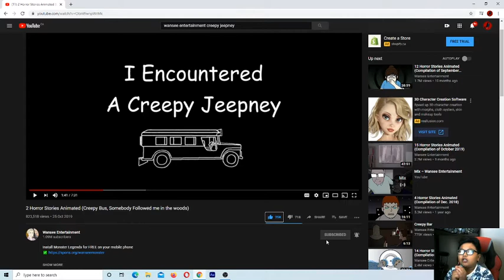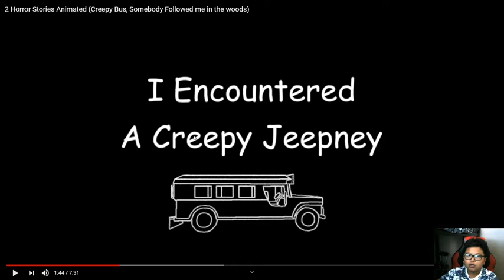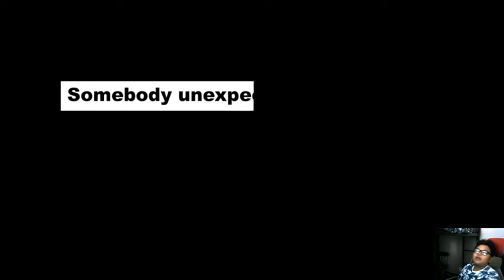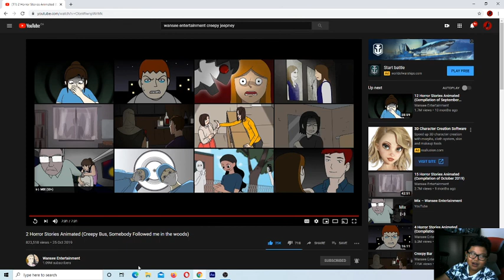reacting to scary videos (creepy bus, somebody followed me in the woods